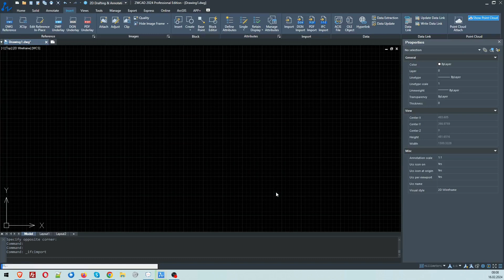Pamācība, kā atvērt IFC failu programmā ZWCAD.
Video pamācība, kā atvērt IFC failu datorprogrammā ZWCAD 2024. Video valoda - Latviešu.
Video tutorial how to open IFC in ZWCAD 2024 program.